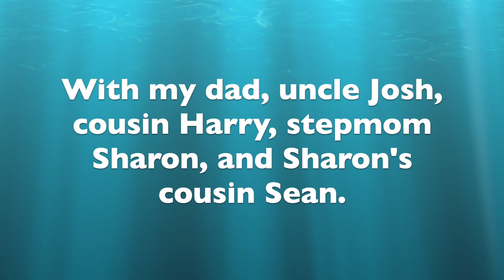Crabbing Season Summer 2024 Picking Up Crabs On Skagit Bay July 21st 2024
With my dad, my stepmom Sharon, Sharon's cousin Sean, and my cousin Harry. Taken on Sunday, July 21st, 2024.